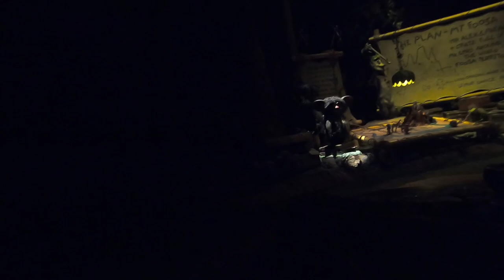Madagascar Ride - A Crate Adventure - Universal Studios Singapore Part 7 || Jk Yatra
Madagascar Full Ride

Madagascar Ride - A Crate Adventure - Universal Studios Singapore

"Join Alex, Marty, Melman, and Gloria, the four heroes from DreamWorks Animation’s blockbuster movie Madagascar, as they embark on an unforgettable river ride adventure in Madagascar: A Crate Adventure

Sentosa in Singapore is a perfect vacation getaway.  There are a lot of fun attractions you can do on the island like a visit to Universal Studios Singapore

Hello Friend's I am Jaydev , Travel Vlogger From Mumbai India.I love solo travelling & meeting new people.

Dear Friends Request to all of you Share this Video & Let others get informed about This Travel Channel , To Help Who Travel In Budget. ( How To travel In Low Cost with all information in one place )

# MY TRAVEL CAMERA / GEARS , THING I USE WHILE TRAVELING
Camera 1 - Go Pro Hero 7 Black

TRAVEL SERIES